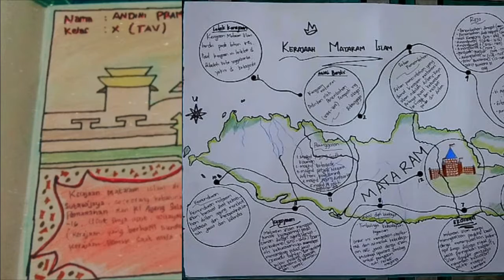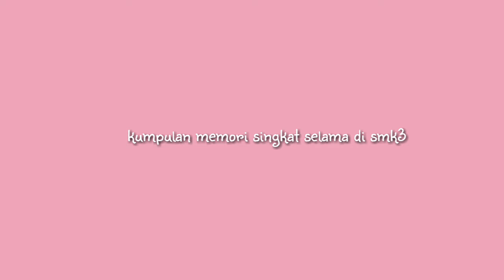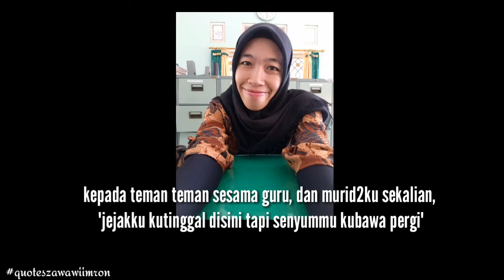Kumpulan Tugas Mind Mapping Kerajaan kerajaan dan Terima Kasih untuk Skaga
Video ini adalah kumpulan tugas mind mapping kerajaan2 hindu buddha hingga islam yang ada di Indonesia yang disertai dengan sedikit presentasi mereka
video ini juga berisi ucapan terimakasih saya selama mengabdi di smkn 3 tanah grogot.
Sekolah ini merupakan tempat saya meniti karir menjadi seorang pendidik, sebagai tempat bekerja mencari penghasilan, serta tempat saya membangun pengalaman menjadi seorang guru dengan berbagai tantangan dalam menghadapi siswa yang berbagai karakter, dengan ciri khas siswa2 nya yang plontos.
Sekolah ini juga tempat saya mendapatkan dukungan untuk menjalani proses pendidikan profesi yang perlu kerja keras
sekolah ini juga tempat saya merintis channel youtube ini, dengan pede dan maksa agar mereka penghuni sekolah subscribe channel saya ini 😁😅, jada mereka para subcriber pertama saya,  please meskipun saya sudah gak disekolah ini jangan di unsubscribe yah 🤗✌
sekolah ini juga tempat saya sama-sama berjuang untuk menjadi cpns, seorang abdi negara, semoga teman2 honorer di smk 3 ini segera menyusul aamiin.
Thank you so much kepada kepala sekolah,  pegawai tu, guru guru, alumni,  maupun kepada semua murid2 khususnya kelas x yang bahkan hanya bertemu lewat online PJJ atau daring dan kita bahkan belum pernah tatap muka langsung bertemu tapi sudah harus berpisah 😢😂
indahnya kenangan kita bersama takan bisa dilupakan
Berharaf kita masih bisa berkumpul bersama meskipun sedikit jarak memisahkan

Musik backsound nocopyright
Musik backsound semangat nocopyright
Musik backsound sedih nocopyright
Musik backsound baper